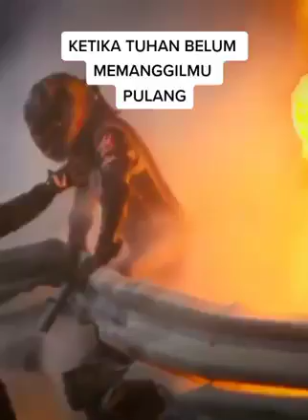f1 freefire funny